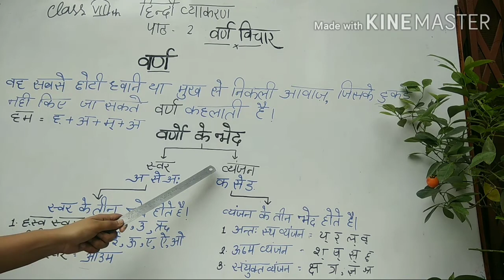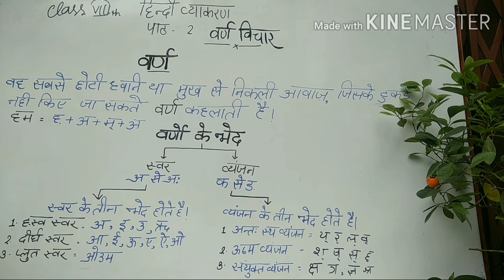Hindi Online Class For 8th (ch_2)[Topic :Vardh vichar]